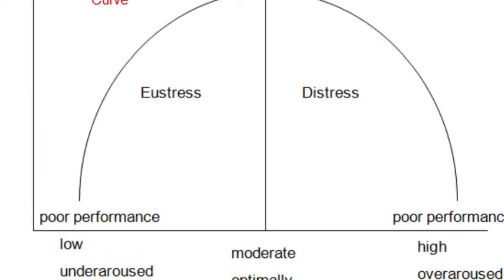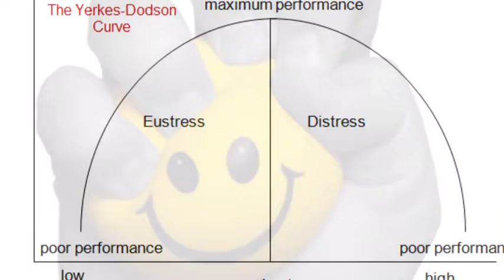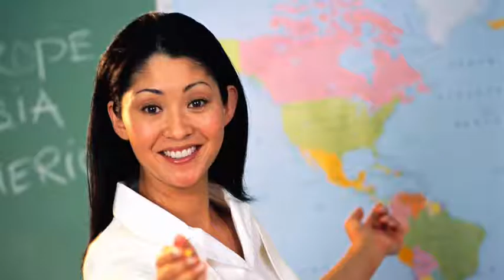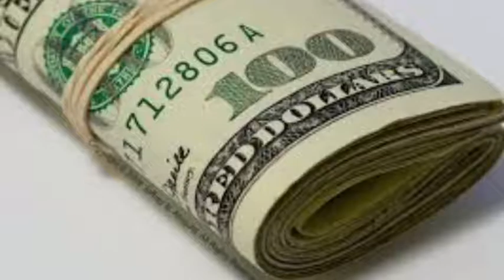Stress: A Pecha Kucha by Benjamin, Mina, and Elijah